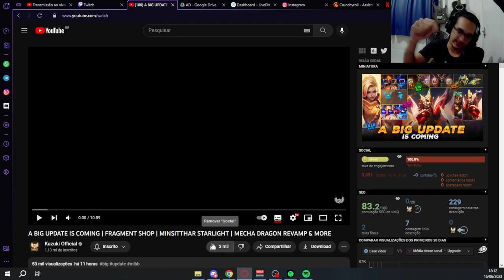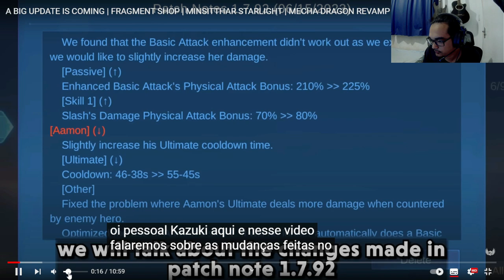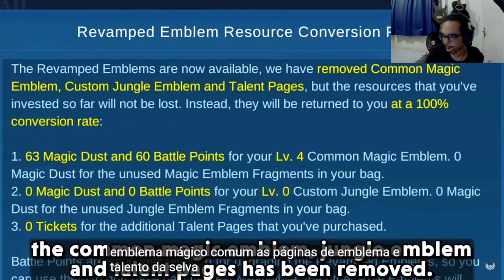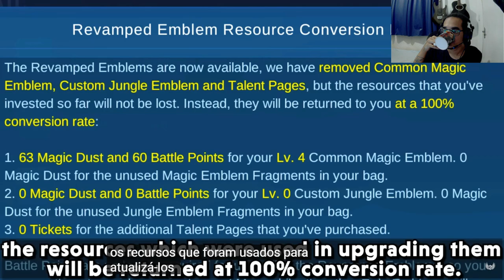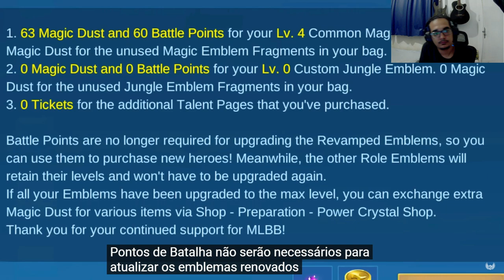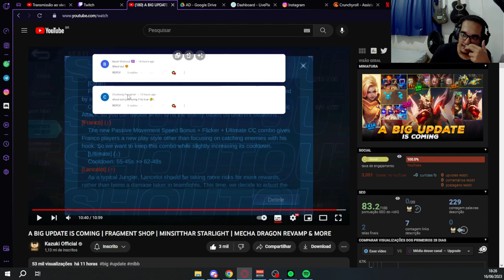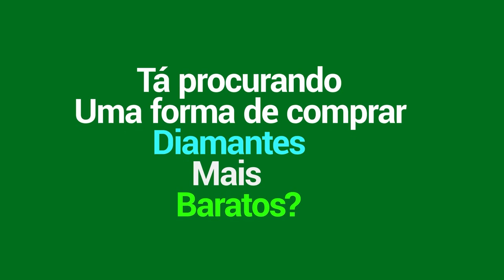ATUALIZAÇÃO DA LOJA DE FRAGMENTOS, VAZAMENTO DE SKINS STAR E MAIS | MLBB